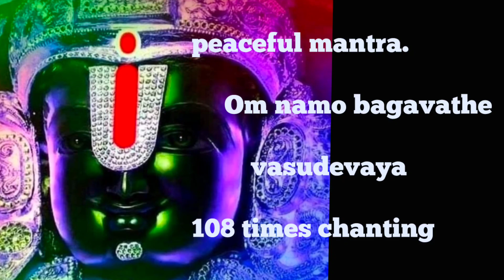Om namo bhagavate vasudevaya 108 times chanting